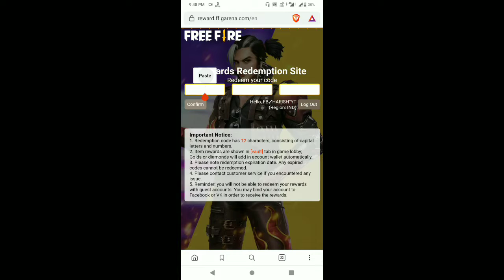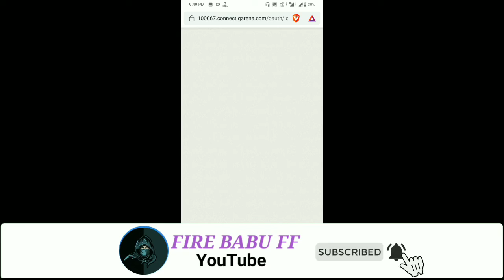TODAY REDEEM CODE FOR FREE FIRE || FFCO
FFCO REDEEM CODE